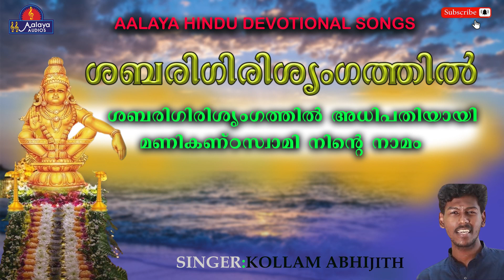Sabharigirisringathil(ശബരിഗിരിശൃംഗത്തിൽ ) songs | Hindu Devotional songs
Hindu devotional
malayalam Devotinal songs
New malayalam Songs
Devotional Hits
Hit malayalam songs
Bhakthi gaanam
Aalaya Hindu Devotional
Aalaya audios and videos
Singer :Kollam Abhijith
Lyrics :Ajith varanad